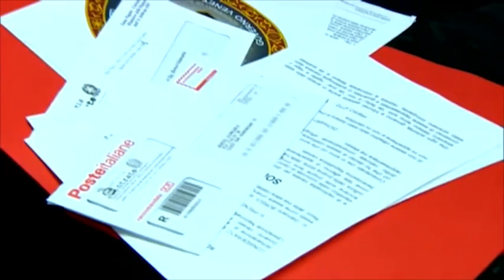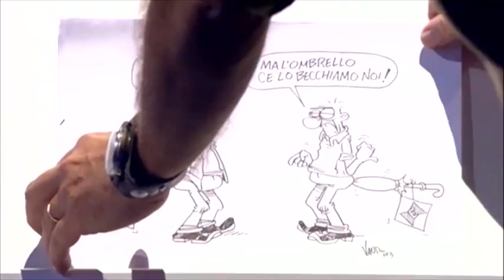Servizio Pubblico - Sovversivi chi?! - Stagione 3 - Puntata 5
- 24 ottobre 2013 -
In Val di Susa si consuma il sabotaggio contro il Tav, in una parte del Paese si diffonde l’idea di riprendere in mano la rivolta fiscale e il corteo dei movimenti che sabato ha invaso Roma contesta il sistema e la politica, mobilitando decine di migliaia di persone e sostenendo che sovversivo è lo Stato che non garantisce i diritti fondamentali come la casa. Ma chi sono i protagonisti di queste proteste? E cosa vogliono ottenere?